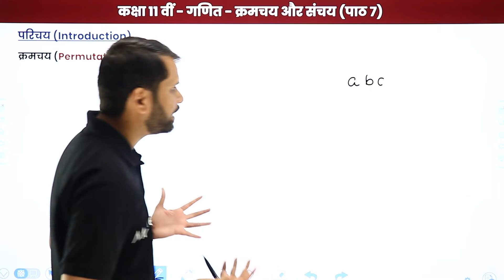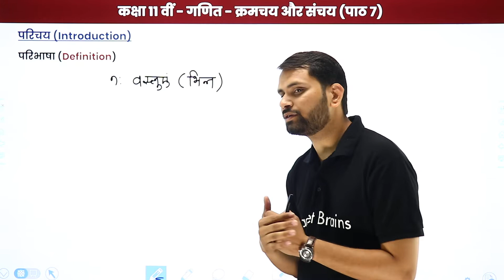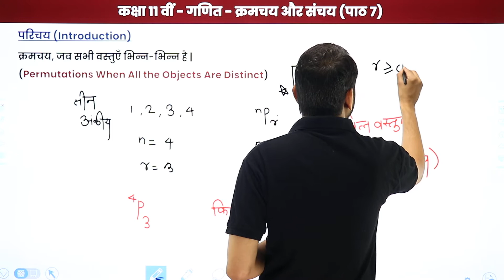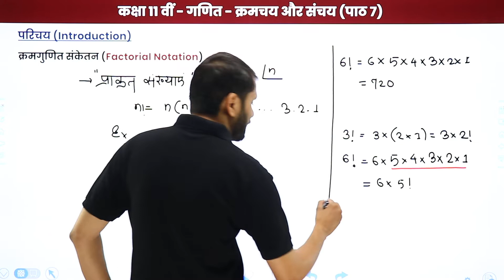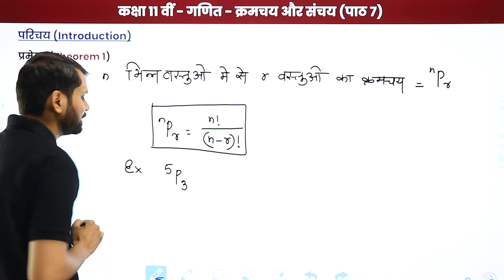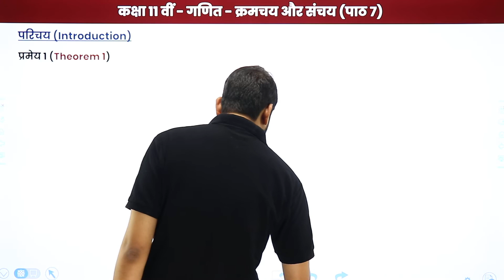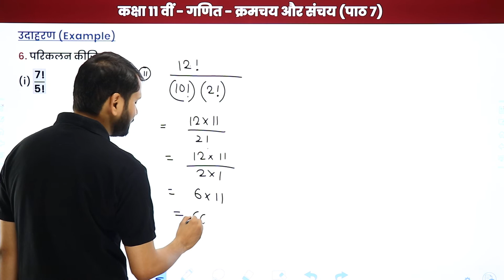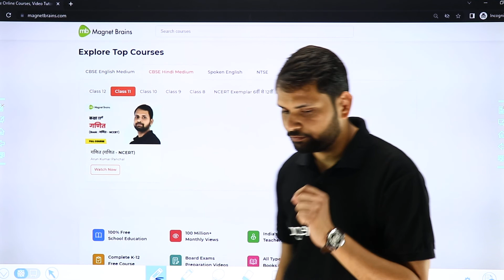Permutations and Combinations - Introduction | Class 11 Maths Chapter 7 in Hindi | UP/Bihar Board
✔️ Class: 11th
✔️ Subject: Maths / गणित (Hindi Medium) - UP/Bihar Board
✔️ Chapter: Permutations and Combinations / क्रमचय और संचय / Kramchay aur Sanchay (Chapter 7)
✔️ Topic Name: Combinations: Introduction, Example  / क्रमचय और संचय : परिचय, उदाहरण / Kramchay aur Sanchay : Parichay, Udaharan (Part 1)
✔️ Topics Covered In This Video (By Arun Sir): Combinations: Introduction, Example  / क्रमचय और संचय : परिचय, उदाहरण / Kramchay aur Sanchay : Parichay, Udaharan from the Chapter Permutations and Combinations / क्रमचय और संचय / Kramchay aur Sanchay Have Been Discussed in this Video.
00:00 क्रमचय और संचय इंट्रोडक्शन: परिचय, उदाहरण / Kramchay aur Sanchay Introduction: Parichay, Udaharan (Part 1)
01:23 क्रमचय और संचय का परिचय / Kramchay aur Sanchay ka Parichay
25:54 प्रश्न - 5 से 8: उदाहरण: पाठ 7 / Prashn - 5 se 8: Udaharan: Paath 7